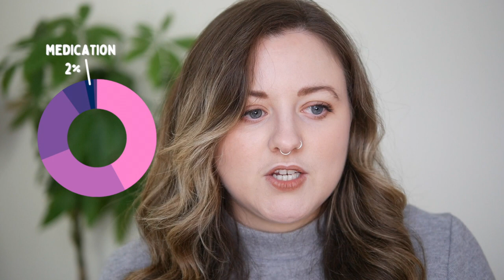Everything we spent on our dog in 2022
Ever wondered how much it costs to own a dog for a year? I decided to add up all my expenses and find out!

🤳 JOIN THE SNOOT TROUPE
Sign up to the Snoot Troupe and get a selfie and a motivational message from Jess the Dog straight to your phone on a Monday